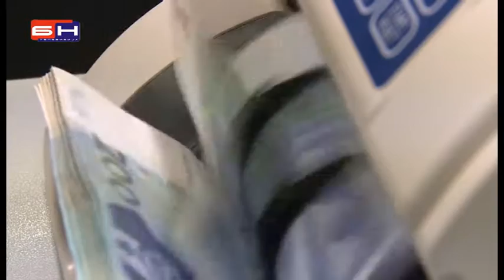Najava kontraprotesta je direktna prijetnja